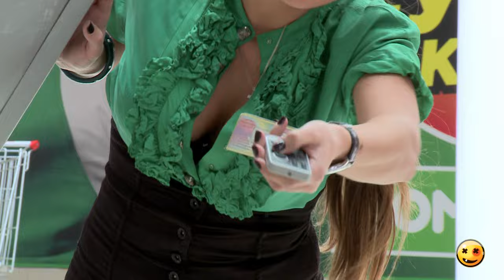Top Sexiest Shopping Pranks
Crazy TV Pranks has No Dialogues — Just Pure Crazy TV Pranks and Gags! They’re shocking, stunning, and so funny you’ll laugh till you leak!
These videos catch people unknowingly participating in hilarious pranks!